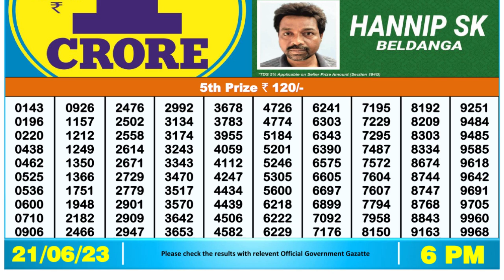🔴Dear Lottery Sambad Live 6pm today 21.06.23 Nagaland State Lottery Result